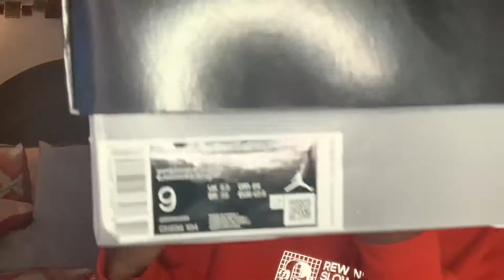Jordan Retro 8 Burgundy Review